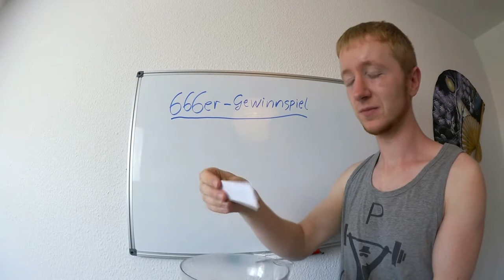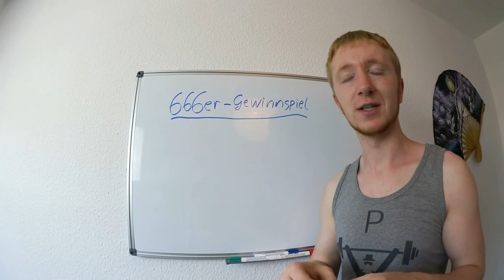666er Gewinnspiel Auslosung - Der Gewinner steht fest